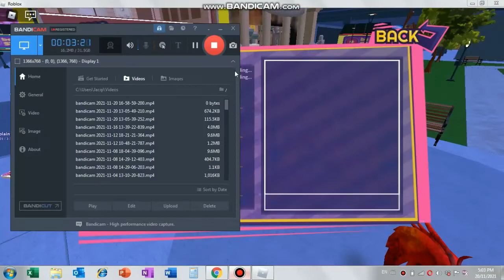Playing robeats (1/2) (sorry wrong vid)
im noob